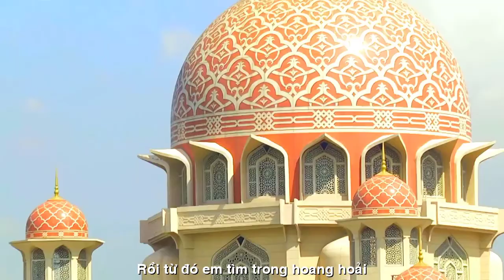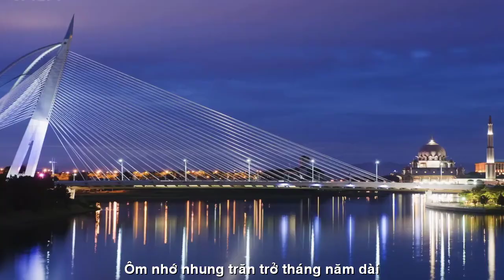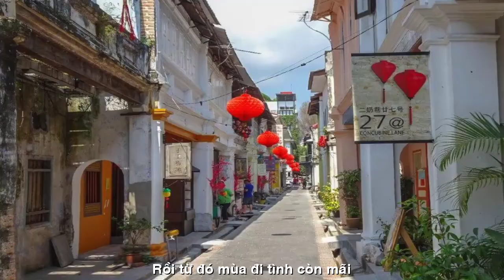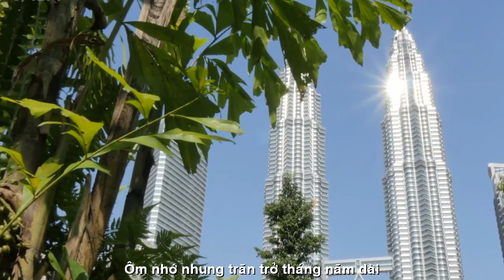[FULL HD]RỒI TỪ ĐÓ KUALA LUMPUR BẢO NGỌC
ĐẾN VỚI
NHÀ THƠ BẢO NGỌC
KUALA LUMPUR
PHỔ THƠ ĐẠI HÁT TÀO LAO
TÁC PHẨM:RỒI TỪ ĐÓ KUALA LUMPUR

RỒI TỪ ĐÓ
Rồi từ đó mùa đi không trở lại
Em lang thang bên kí ức mệt nhoài
Người còn giữ bao lời yêu êm ái !
Hay quên rồi tựa cơn gió thôi bay...

Rồi từ đó mùa đi tình còn mãi
Con tim khờ vẫn in dấu nào phai
Em hoài giữ màu xuân thì con gái
Đợi anh về vui hạnh phúc nồng say

Rồi từ đó em tìm trong hoang hoải
Dõi mắt nhìn trông khoảng cách chờ ai
Ơi nhịp thở của ngày xưa ngây dại
Ôm nhớ nhung trăn trở tháng năm dài.